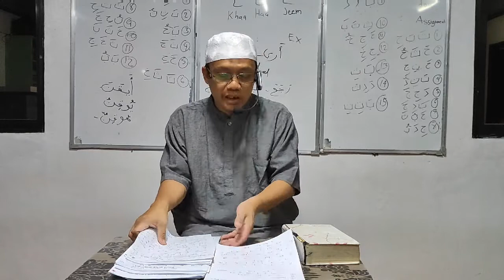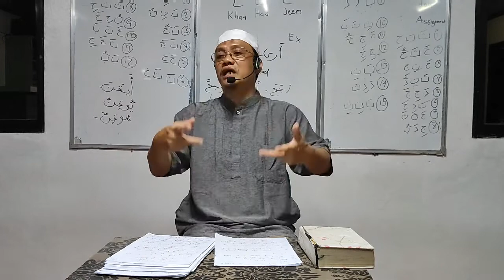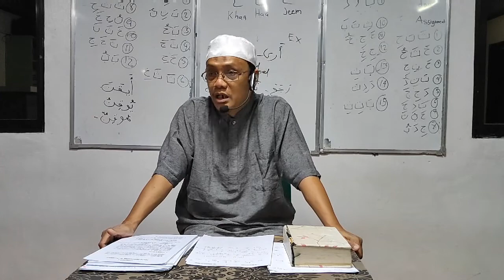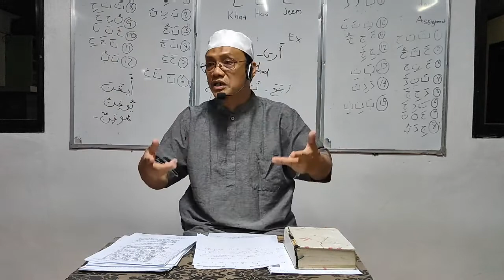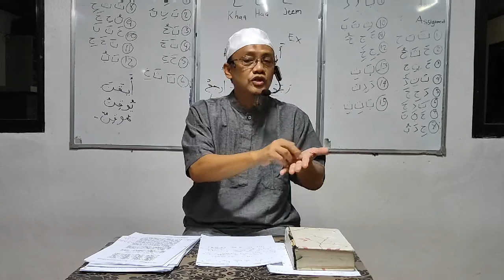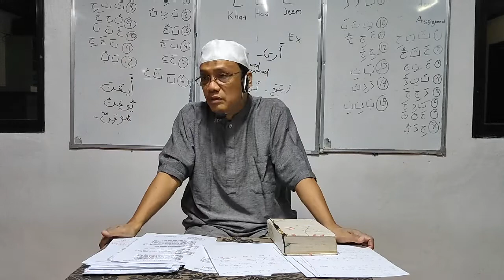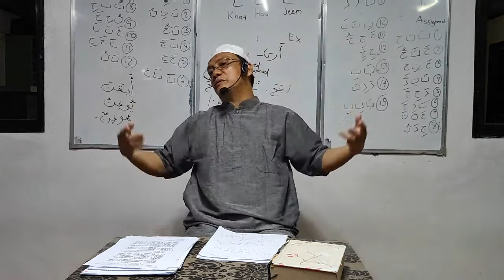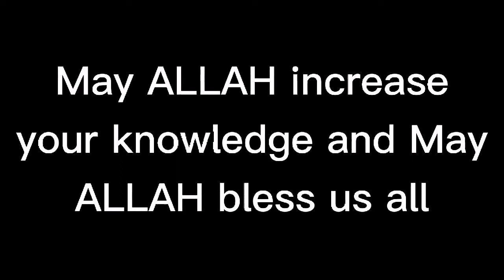L-002 ang aktuwal na kamatayan ng tao